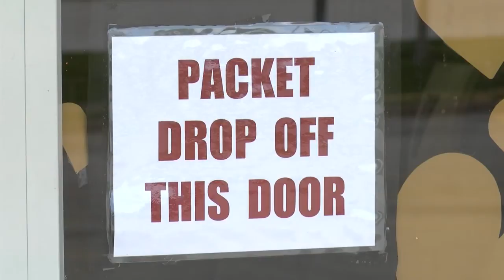Illinois E-Learning Challenges